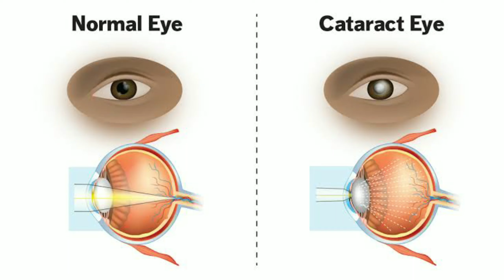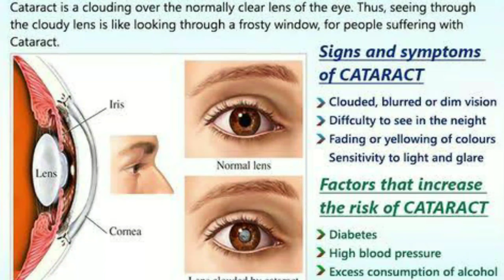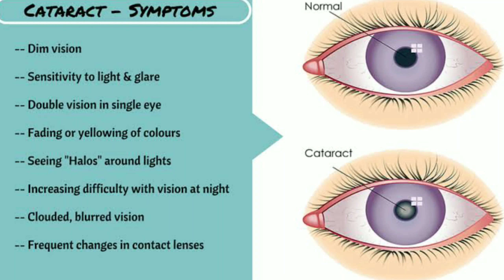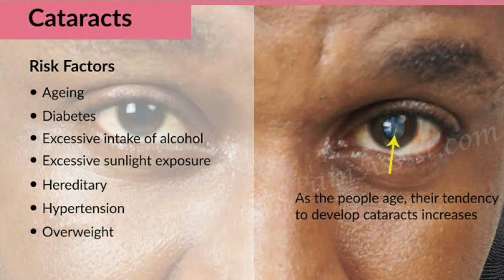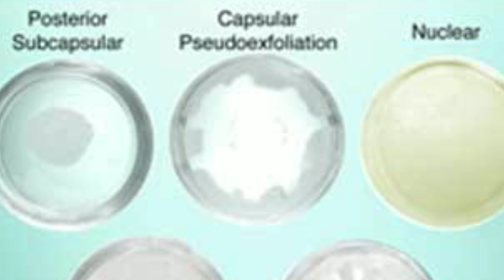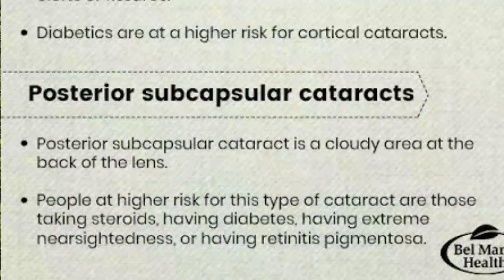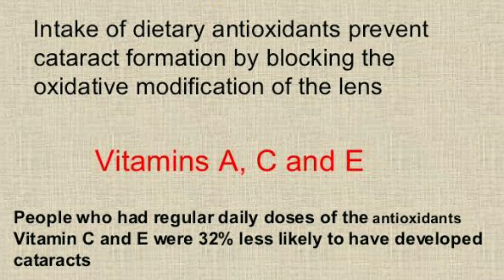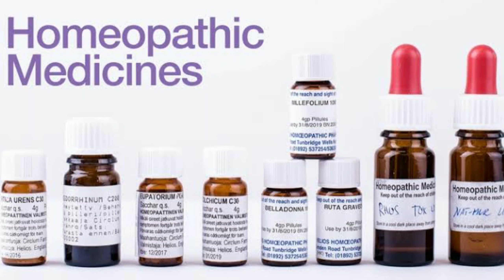Cataract and Homeopathy by #DrGarimaAsati## , cataract and it's homoeopathic treatment, cataract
Cataract and Homeopathy by#DrGarimaAsati##,homeopathic medicines for cataract

my course module - "cataract and homeopathy " is live on :e-institute". You can visit this link for the details. It is about cataract- causes, symptoms, it's homeopathic approach along with a cured case of cataract. you can see the preview and enroll soon for the whole details study regarding cataract.

Street No 4, Gulabara main Road
Chhindwara M.P
This video is about cataract and it's homeopathic approach along with a cured case of cataract by homeopathy and some homeopathic medicines for it
curofy-
Imo username - Dr. Garima Asati
This you tube channel is for the benefits of every one and serving humanity with proper classical homeopathy for any disease
A proper description of diseases are given with it's few homeopathic medicines
Covid Home prevention tips | Dr Garima Asati
@Quick Support   @Dr Umang Khanna Homoeopathic Clinic  @Drkirti vikram singh
cataract surgery | cataract homeopathic medicine | cataract treatment | cataract medicine |